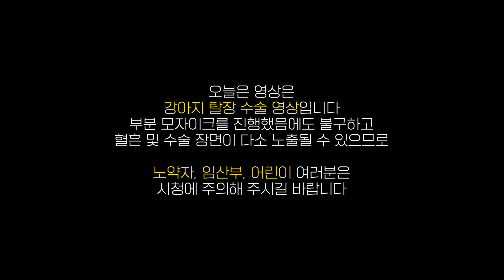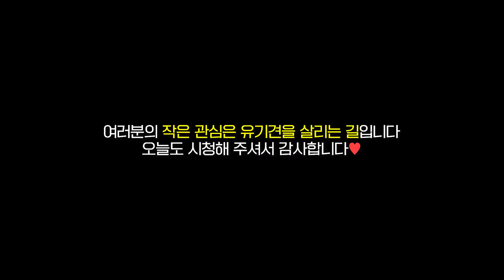보호소 강아지 항문으로 장이 나왔어요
보호소에서 응급으로 탈장된 애기가 왔습니다
수술후 보호소로 재입소하였고 좋은 곳에 입양되기를 바랍니다